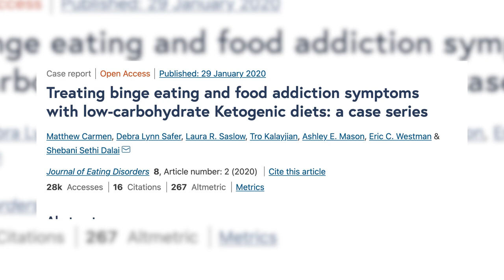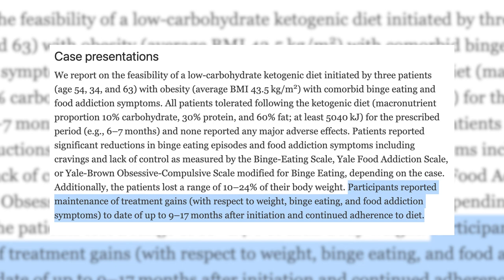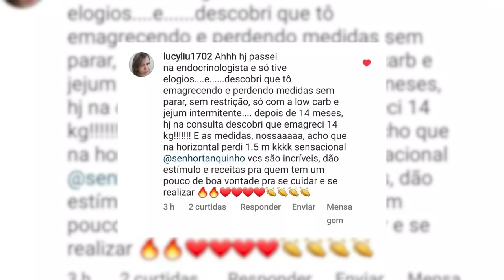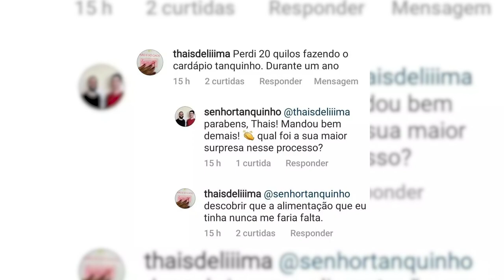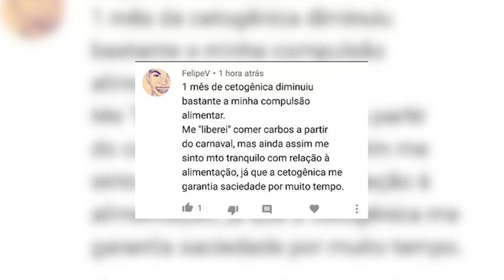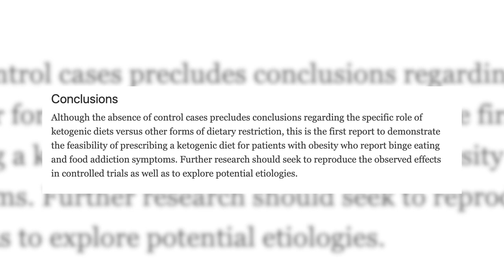Dieta Cetogênica CURA Compulsão Alimentar?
A dieta cetogênica é ótima para emagrecer – inclusive, ela pode ajudar você a eliminar 10kg em menos de 30 dias – conforme mostramos em outro vídeo.

Neste aqui, mostramos o que  a ciência observou sobre o uso da dieta cetogênica para tratar a compulsão alimentar, com pessoas obesas e de várias idades.

Veja até o final para descobrir como desbloquear o poder queimador de gordura da dieta cetogênica – e emagrecer para sempre, do jeito certo, dando fim à compulsão.

Aprenda a vencer a compulsão e emagrecer sem passar fome, fazendo a dieta cetogênica da melhor maneira:

- [GRÁTIS] AMOSTRA de cardápio emagrecedor de 1 semana (receba agora gratuitamente)

0:00 Introdução
0:52 Será que você tem compulsão alimentar?
1:30 Estudo: como usar a alimentação para tratar a compulsão alimentar
3:30 A dieta cetogênica que combateu a compulsão alimentar
4:50 Quanto peso foi perdido e o que aconteceu depois
6:58 Resultados dos nossos alunos e alunas
9:33 Como você pode ter acesso a este método
10:57 Conclusões do estudo

Como vencer a compulsão e emagrecer sem passar fome, fazendo a dieta cetogênica da melhor maneira: